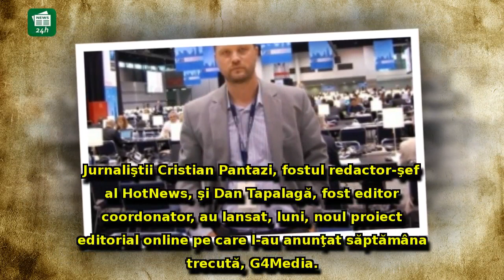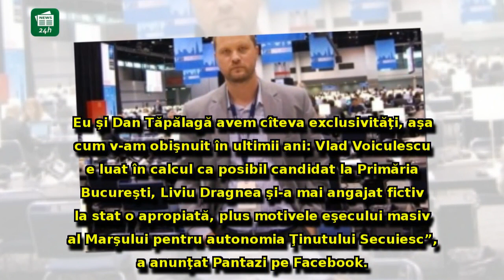S-a aflat: De ce au plecat Cristian Pantazi și Dan Tapalagă de la Hotnews